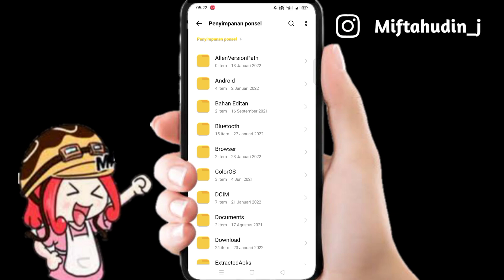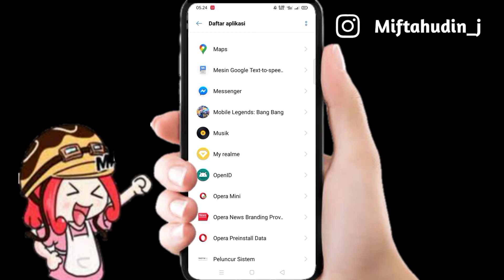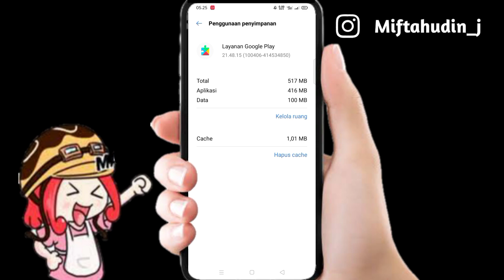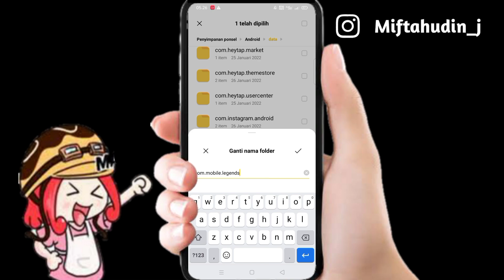Cara Membuat Akun Baru Mobile Legends Terbaru 2022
Ok di video kali ini aku mau berbagi tutorial cara membuat akun baru mobile legends terbaru 2022,
Nah buat kalian yang mau bikin akun baru atau akun smurf mobile legends tanpa aplikasi tambahan dan tanpa mendownload ulang data resort nya silahkan simak video ini sampai habis supaya kalian makin J3N1uS.

TERIMA KASIH